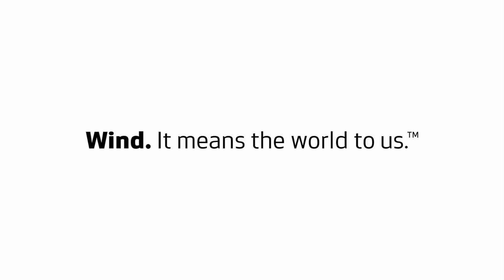Lake Turkana - The windiest place on earth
Take the full journey with us in this new movie that tells the story of Lake Turkana wind park and what it means to Kenya.